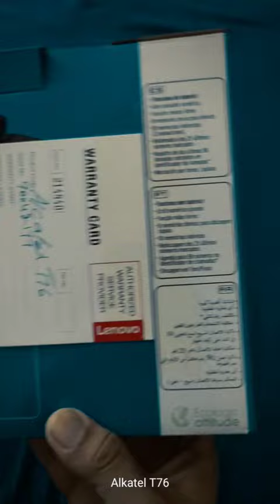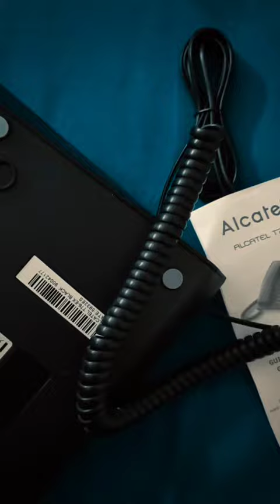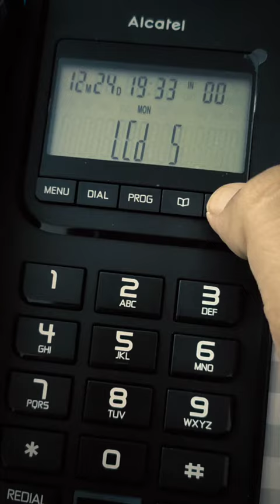Alkatel T76 Landline Phone unboxing